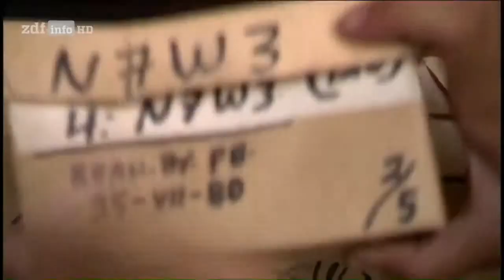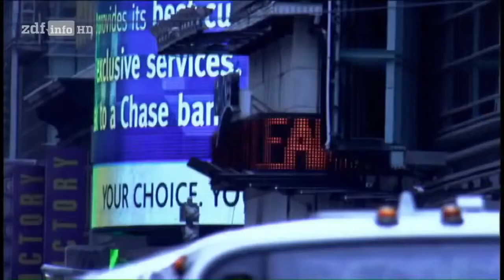Teotihuacan die Pyramidenstadt - Bis Heute ein Rätsel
Ältere Dokumentation zeigt uns Einblicke in frühe Kulturen

Our tip for you:
MAX2017facts research - BOOKMARKS

Our bookmark for your browser:
just type up here in the search line - MAX2017facts -
and copied the link as a bookmark in your browser.
So you are always up to date with our videos.

Welcome to:

MAX2017facts research® - Science - People - Entertainment with Guest DJ.andrewA.D.® Info:

This channel deals worldwide with the exception of the playlists "Paranormal", "Fake or Real", "Funny Clips" and "Worldwide Talent`s" only with documentation and reports whose facts are provable. The selection of videos shown will be created by your requests. We ask for your understanding that we are unable to provide a translation or description in several languages ​​for each video. Therefore, there is a worldwide saying "pictures explain more than a thousand words".

Rating of the videos:

If you like a video it would be nice to confirm this with a thumbs up. We also wish a thumbs down. As this increases our creativity and accept it thankfully.

So you only need to click on the "MAX2017facts" button in the video at the end of each video.
From 2020 new channel name and new design

- New from 2020, MAX2017facts becomes MAXWORLDFACTS -
- Neu ab 2020, aus MAX2017facts wird MAXWORLDFACTS -
- Nouveau à partir de 2020, MAX2017facts devient MAXWORLDFACTS -